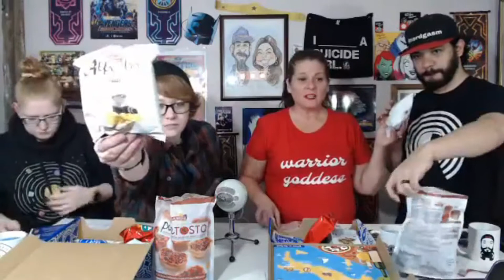November 2020 Universal Yums: What's in the Box?!?!?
Join hosts Don Manuel and Debra, along with two guest hosts, for the November Universal Yums Yum Yum Box Opening and Tasting! What's in the box??!!!